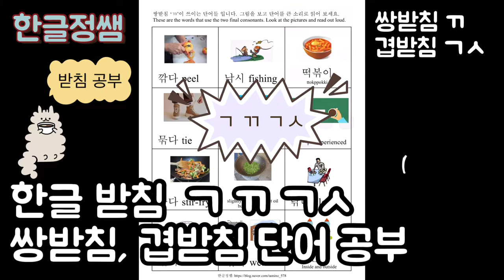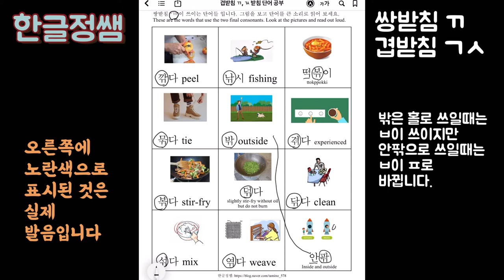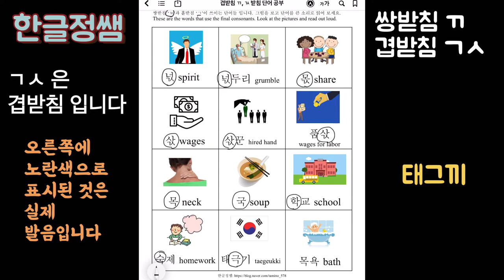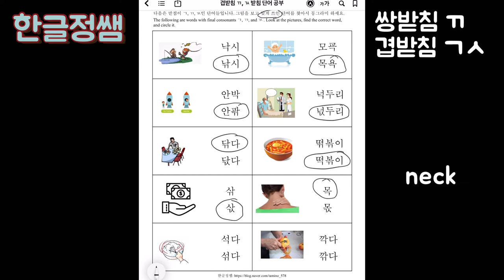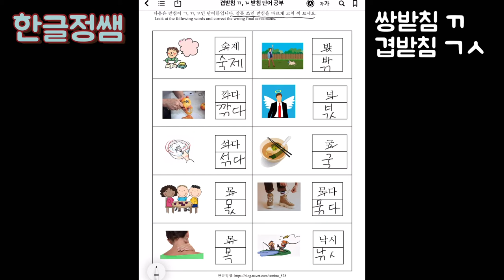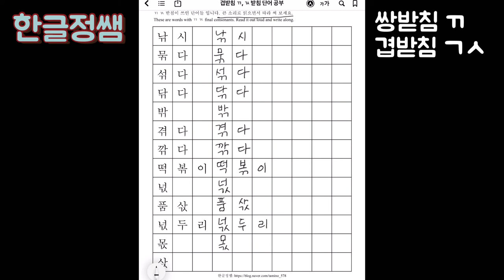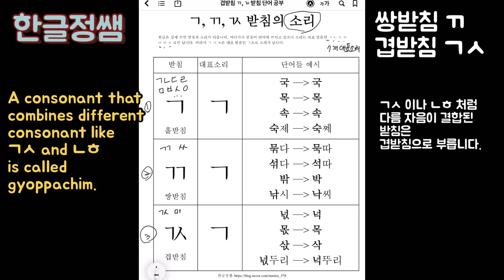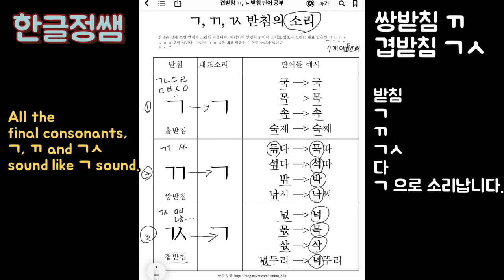[한글기초 - 받침] 쌍받침 ㄲ과 겹받침 ㄳ을 중심으로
한글은 받침이라는 특이한 구조를 지닌 글자 입니다.
이 받침 때문에 한글을 어려워하는 학습자들이 많이 있습니다.
왜냐하면 실제 쓰는 받침과 소리나는 받침이 다르기 때문입니다.
받침 바로 뒤에 어떤 자음이 오는가에 따라서 발음이 달라지기도 해서 많은 연습이 필요한 부분입니다.
ㄲ과 ㄳ은 소로 다른 받침 글지이지만 소리는 ㄱ으로 납니다.
가장 기본 되는 단어 공부를 시작으로 받침을 정복해 나가요.